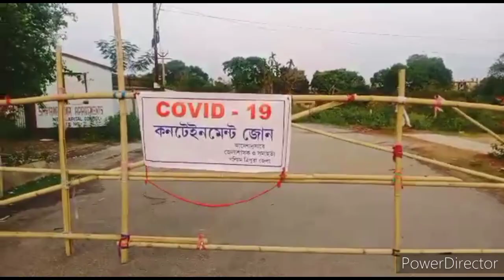containment zone আমার আবাসনের সীমান্তেbengaliblog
shyamalima apparment er samnei ekdike diye dilo containment zone, sobai sabdhane thakben.
bengaliblog
manideepadas